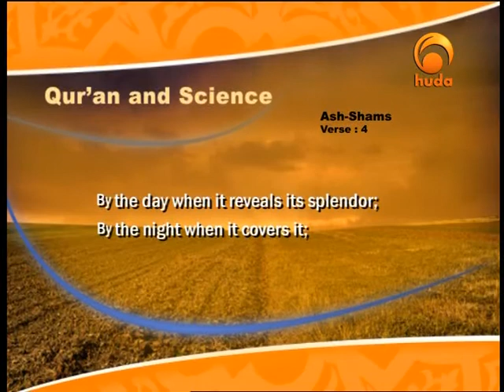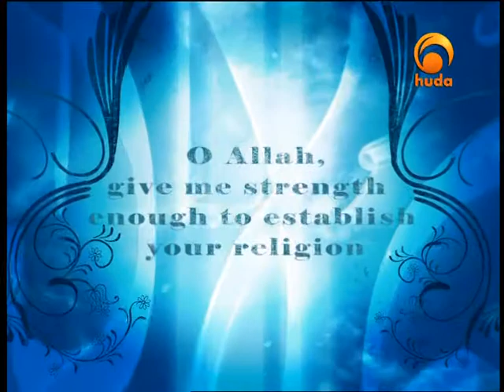The Qur'an and Science, Alternation of Night & Day - Dr Zaghloul El-Naggar